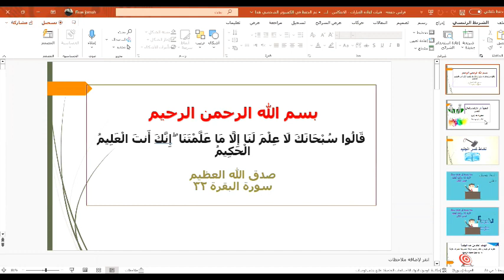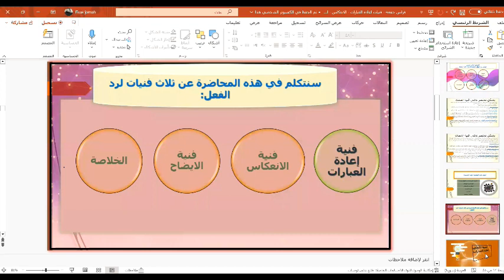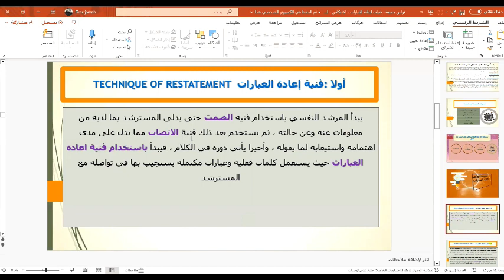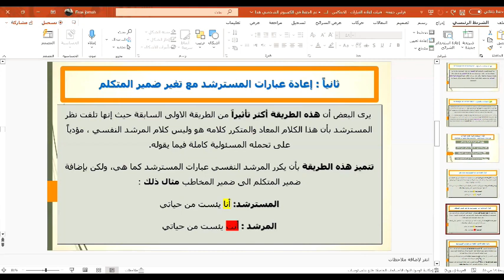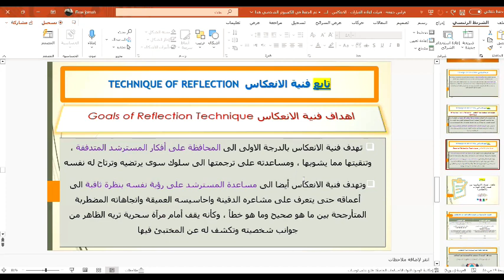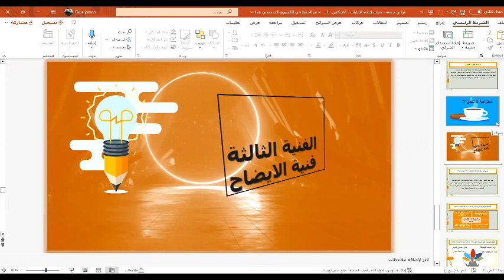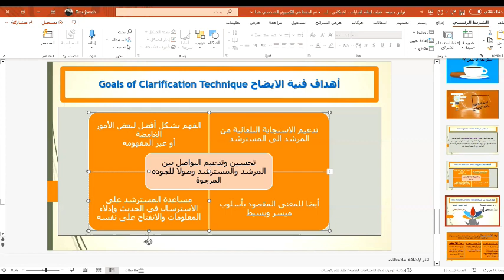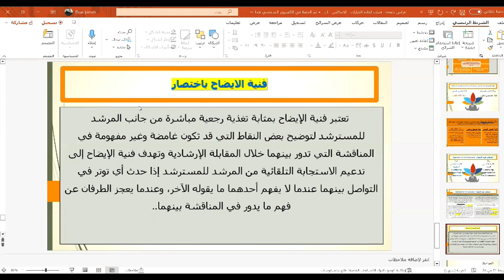المحاضرة 11 لمادة مهارات المرشد في المقابلة الارشادية الدكتورة منال زكريا